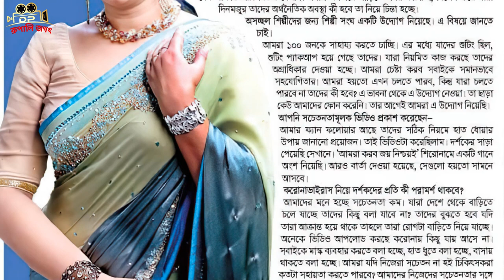নাদিয়া আহমেদের জীবনী, বয়স, উচ্চতা, স্বামী, নাটক । Nadia Ahmed Bio, Height, Age, Husband, Facts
Nadia Ahmed is a popular Bangladeshi television actress, model, and dancer who has been working in the showbiz arena since 1986. She comes to the timeline in the media arena appearing in the children’s program ‘Shishumela’ which aired on BTV.

All traks by NCN Realease